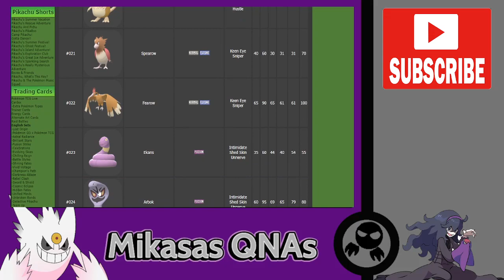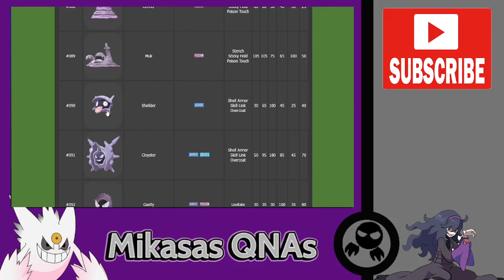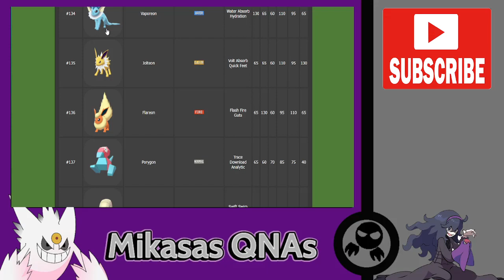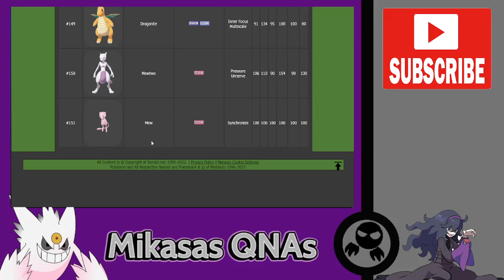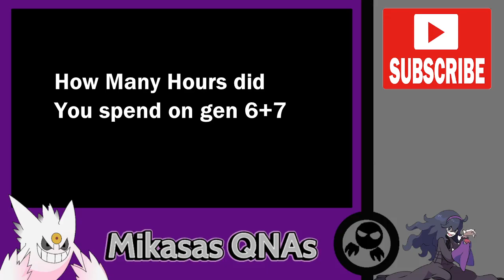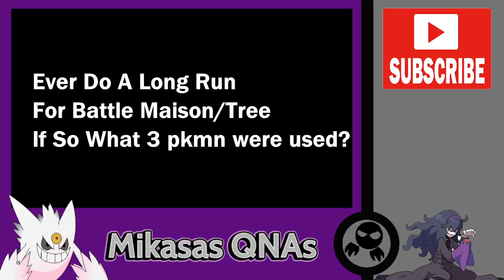QnA #4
•About me:- Co-Owner Of FunkyGamer26’s Discord+Good Friend
-Gender/Race-Ethnicity : (Female) (Adult) (puertorriqueña-Latina/German)
-Have Been a Genner/Trading for 7 Years

•My PKMN ORIGIN: = My Pkmn were caught and bred legit 7 years ago-then when I learned how to gen- I made them ⭐️/Pokerus. They pass Gamefreaks Standards meaning, they are (NOT HACKED) so are safe to use and transfer online in any game

•NO CUSTOM PKMN: DO NOT ASK ME TO EDIT MY PKMN/DONT ASK FOR SPECIFICS ON THE PKMN SUCH AS GENDER-NATURES-LEVELS-ITEMS ETC (HOW I CAUGHT/BRED THEM IS HOW I KEPT THEM)- You can ask for forms-Variants of Deoxys-Arceus etc and Natures of English/Japanese Ditto. (When requesting a Pkmn set the level and gender to (Any) as the option)

All•IMPOSSIBLE TO TRADE PKMN+SHINY LOCKS•⬇️

*Gen 6: ⭐️Zygarde ⭐️Victini ⭐️Meloetta ⭐️Keldeo ⭐️Celebi ⭐️Hoopa ⭐️Volcanion (These can trade non shiny Only.^)
 (AZ FLOETTE AKA ETERNAL FLOWER CANT TRADE AT ALL IN ALL GAMES)

*Gen 7: ALL MYTHICALS and Battle Bond Greninja CANNOT TRADE ON GTS

•Cosmog/Cosmoem cannot trade shiny only